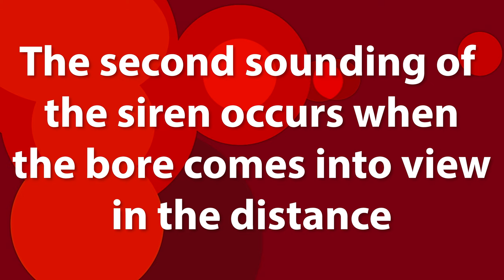Hörmann ECN tidal bore siren close up sounding at Arnside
MAKE SURE YOU TURN DOWN YOUR VOLUME WHEN PLAYING AS IT IS VERY LOUD